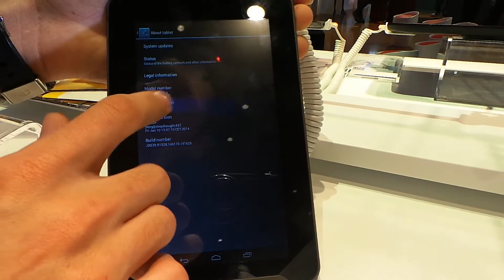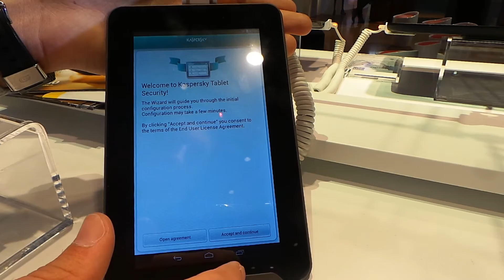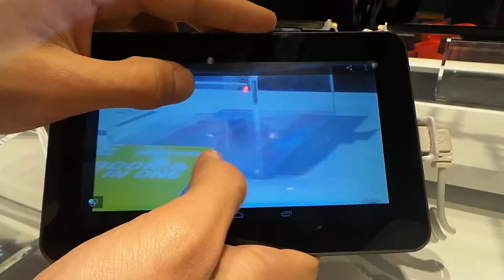Medion LifeTab E7318 tablet bemutató videó | Tech2.hu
Bemutatjuk a Medion 7"-os Quad-Core tabletjét, a Lifetab E7318-as modellt.